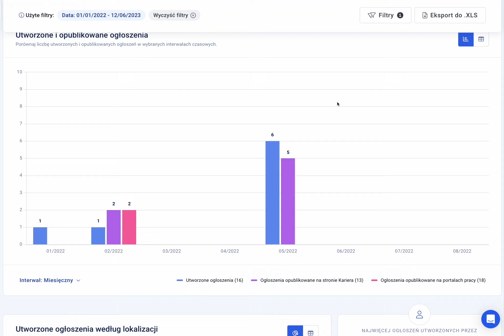Ogłoszenia i ich skuteczność - Raporty rekrutacyjne w TRAFFIT